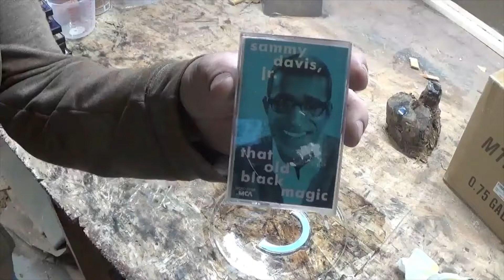resin turning cassette tape epoxy bowl on my woodturning lathe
Today I am wood turning Sandy Davis Jr. on cassette tape with my lathe

Kida really wanted to help out on the cassette tape destroying they loved it

Your item's video will be preserved on YouTube  and your unique qr code is on the bottom of each
piece

All items are available for purchase in our studio in person only one-of-a-kind pieces

lathe we used

turning knives

Work apron

dust mask

turning four jaw chuck

resin we used worked great no pressure pot used

drill we used

sanding attachment